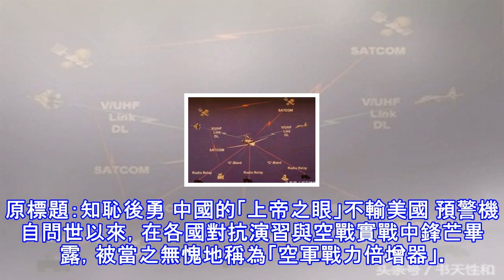知恥後勇 中國的「上帝之眼」不輸美國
原標題：知恥後勇 中國的「上帝之眼」不輸美國 預警機自問世以來，在各國對抗演習與空戰實戰中鋒芒畢露，被當之無愧地稱為「空軍戰力倍增器」。預警機即空中指揮預警飛機，搭載有完整的遠程警戒雷達系統，用於搜索、監視空中或海上目標，指揮並可引導己方飛機執行作戰任務，是編隊空中作戰指揮中樞。 (adsbygoogle = window.adsbygoogle || []).push({}); 現代空戰中，擁有預警機的一方將如同擁有「上帝之眼」，對無預警機聯動的敵方形成壓倒性優勢，吊打「蒙圈」的後者。鑒於預警機重要的戰略地位，我國高度重視預警機的研製列裝和戰鬥力生成，並根據實戰需求實現預警機的系列化，使其成...